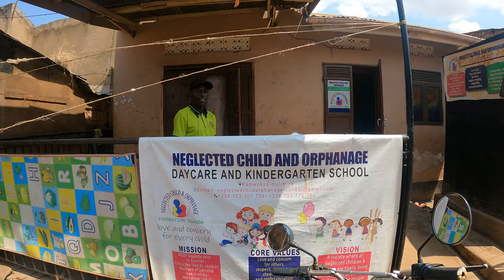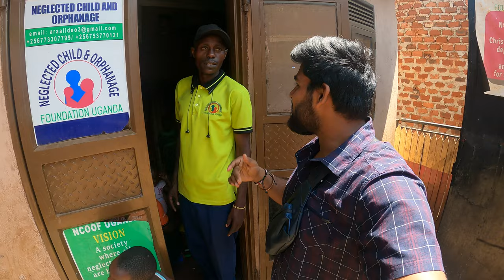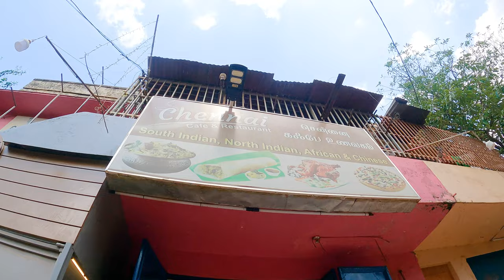Orphanage in Africa || Uganda Slums || me mani || Africa Series